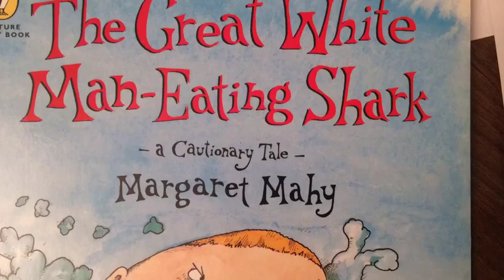An Adaptation Of The Great White Man Eating Shark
This is the grand finale of K's work on story writing with WharfedaleTutor's Rebecca Cole. Over a number of weeks, K has learnt to use targets to improve her writing; create a story plan; write a story using a plan; use the literary techniques practised in her writing; and to think about the audience she is writing for. She was tasked with writing a story from a different character's point of view.

At the beginning you hear K recording a telephone message which was today's warm up that involved no writing a just thinking about targets, audience and speaking.  Following that, K reads her story, finished off by me as we ran out of time!